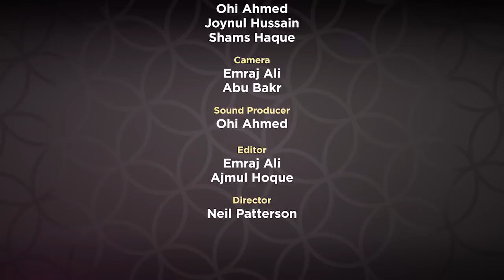Supplicaions from Revelation EP 23 by Mufti Menk